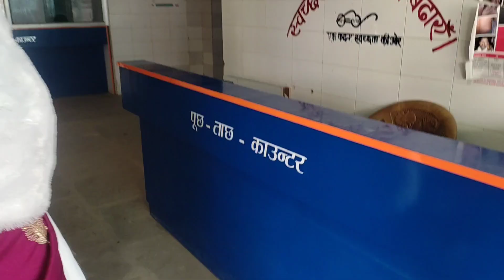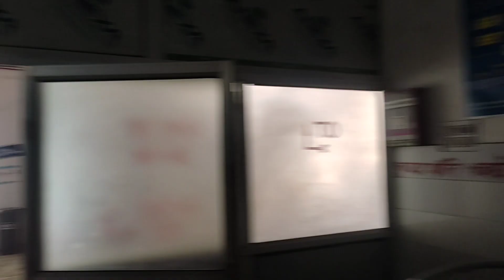झारखंड के सरकारी अस्पताल गाँवा थाना जिला गिरिडीह में!!JHARKHANDI# BHOJI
झारखंड के सरकारी अस्पताल
गांव थाना जिला गिरिडीह में
JHARKHANDI BHOJI
हमारे छोटे भाई का वाइफ को लड़का हुआ
ब्लॉक और हॉस्पिटल दोनों एक ही जगह है
डिलीवरी और इलाज के लिए बहुत सुविधा है
डॉक्टर 8:00 से 5:00 बजे तक रहता है
सभी इलाज बहुत आराम से किया जाता है
इलाज कराकर बहुत सुकून मिलेगा आपको
हेमंत सोरेन के राज में बहुत अच्छा
काम हो रहा है सरकारी लाभ पूरा मिल रहा है
जय झारखंड जोहार झारखंड